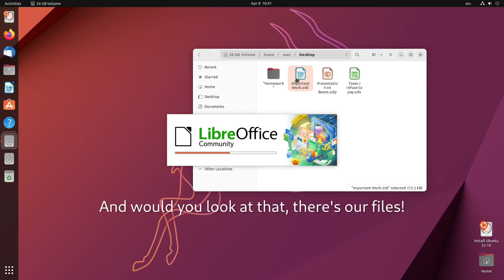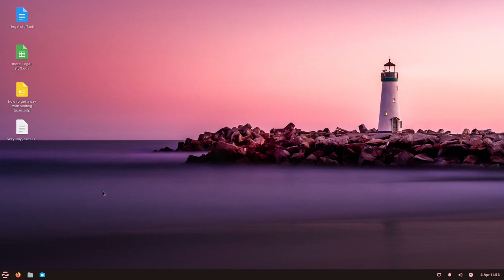Encrypt yo hard drive today!!11111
This video is a demonstration, not a tutorial.